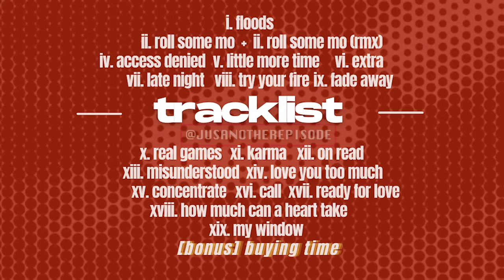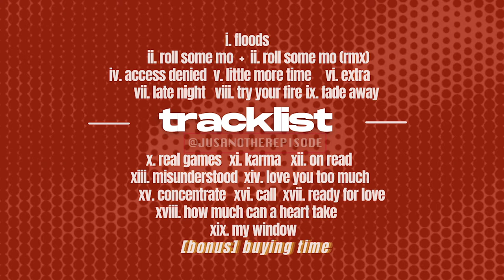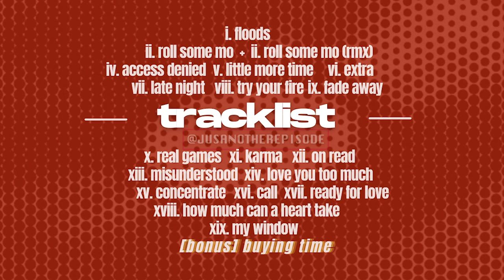LUCKY DAYE MIX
Back again with my personal favorites from one of my favorite (newer) artists, Lucky Daye!

I highly recommend listening with headphones. I was trynna make it sound like you're listening to it straight from one of them old school radios lol

An honorable mention is Shoulda feat. Babyface but I couldn't find a way to mix it in a way I really liked :/ so don't come fa me lol

TRACKLIST:
0:15 Floods
3:20 Roll Some Mo
4:29 Roll Some Mo (Remix) ft. Chronixx & MediSun
7:28 Access Denied ft. Ari Lennox
9:07 Little More Time ft. Victoria Monet (I absolutely love her, if you're not familiar with her music check it out NEOW!)
11:40 Extra
14:00 Late Night
16:16 Try Your Fire
19:00 Fade Away
22:00 Real Games
25:02 Karma
27:59 On Read ft. Tiana Major9
30:40 Misunderstood
33:34 Love You Too Much
37:27 Concentrate
39:58 Call
41:58 Ready for Love
44:40 How Much Can a Heart Take ft. Yebba
47:52 My Window
51:20 Buying Time

I hope y'all enjoy, more to come!

xoxoxo
J.A.E